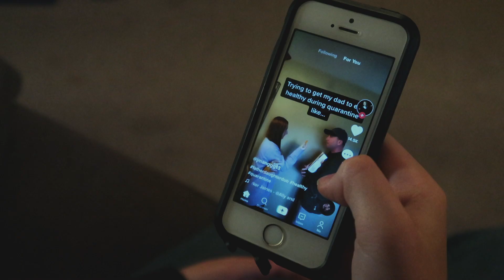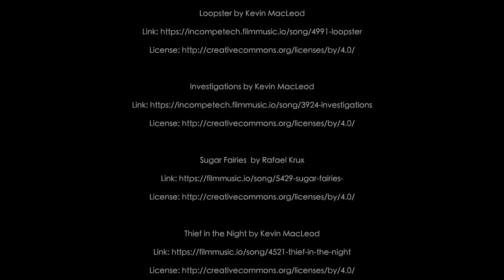Rescue Spy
This semester I was a part of a short film production class. The original structure was to group people up by four- a director, an assistant director, editor, and director of photography. However, corona kind of switched things up on that whole structure of our third project. My prof told us that we were still going through with creating a third film, but with what we have and on our own within the confines of quarantine. When I first heard this, I was terrified. I knew that he would be focused on the story and writing is not my strong suit at all. So, I had two weeks to come up with something. A week went by and I told myself that I needed to just sit down and type whatever came to my mind, and that is how Rescue Spy was born. I did not think I would be as proud of it as I am. I think it’s the cringyest thing, but my prof proved me wrong because he loved it so. I spent like 4 days editing this/trying to find usable music lol. I really hope y’all enjoy it and would love to know what y’all think! (:

♡ - Linzay